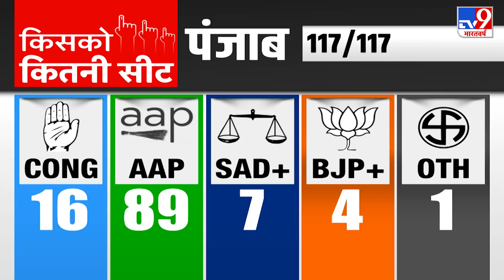Election Results 2022 : पंजाब के पठानकोट में हुई बीजेपी की जीत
UP Vidhan Sabha Chunav 2022 Result: उत्तर प्रदेश की 18वीं विधानसभा के चुनाव के लिए मतगणना शुरू हो गई है। कड़ी सुरक्षा में मतगणना हो रही है। पंजाब के पठानकोट में बीजेपी की जीत हुई है।

Credits